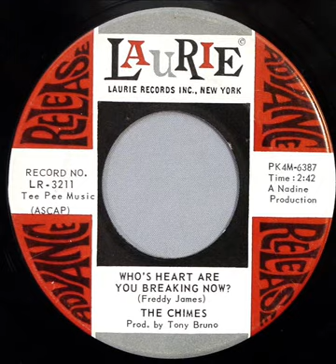Who's Heart Are You Breakng Now - Chimes